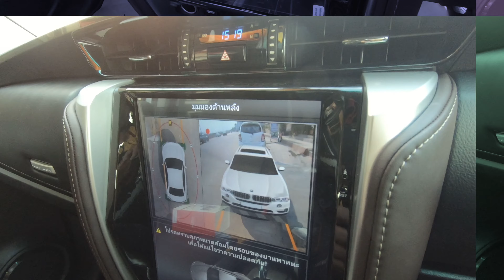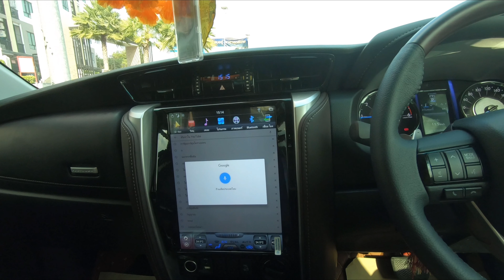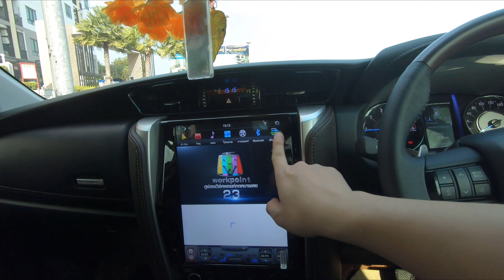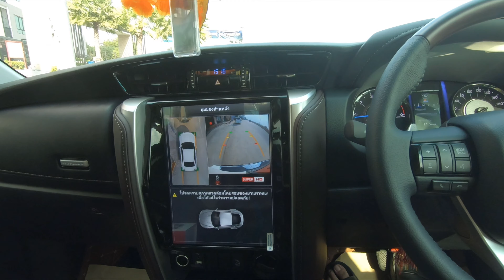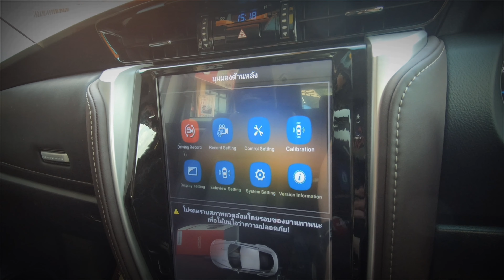NEW FORTUNER 2018 TESLA+กล้องรอบคัน 3D 360 +VIOFO A129 +WIIO W-3 By เพชรประดับยนต์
NEW FORTUNER 2018 ป้ายแดง
ชุดจอตรงรุ่น ANDROID TESLA FOR FORTUNER 2018
++ชุดจอ ANDROID TESLA 12นิ้วใหญ่สะใจ
-RAM2GB ROM32GB Ver 7.1.2
-ระบบแอร์แสดงผลและปรับได้ผ่านจอ ANDROID
-รองรับเล่นเนต YOUTUBE JOOX GOOGLE MAP
TV ONLINE รองรับดูหนังออนไลน์ผ่าน IP MOVIE-ONLINE
-ปลั๊กตรงรุ่น ไม่ดัดแปลงแก้ไขตัวรถ
++กล้องรอบคัน WIIO SUPER HD 360/3D รุ่นใหม่มาพร้อมเส้นกะระยะตามวงพวงมาลัยรถยนต์
-มาพร้อมระบบบันทึกรอบคันเพิ่มความปลอดภัย
-ปรับเปลี่ยนได้หลายมุมองทั้งแบบ3มิติ / 2มิติ
++จอเพดาน 13.3นิ้ว DISTICNT แสดงผลแบบ FULL HD
++TV DIGITAL WIIO W-3 2TUNNER ดูทีวีแบบไม่ต้องใช้อินเตอร์เน็ต เปิดเครื่องดูทันที
++กล้องบันทึก VIOFO A129 หน้า+หลัง SENSOR SONY F1.6 ดูย้อนหลังผ่าน WIFI 5Ghz+2.4Ghz

ติดตั้งได้ทั้ง 2สาขา
สาขา 1ตลาดนครสวรรค์ ถ.สวรรค์วิถี // 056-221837
สาขา 2ติดโรงแรม 42C //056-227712